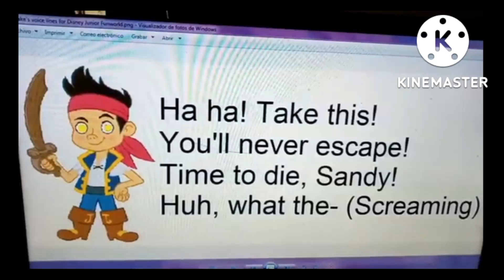Jake's voice lines for @emilianojoaquin canteros